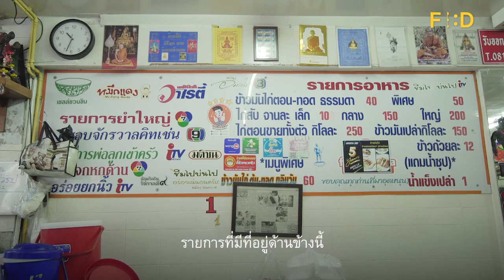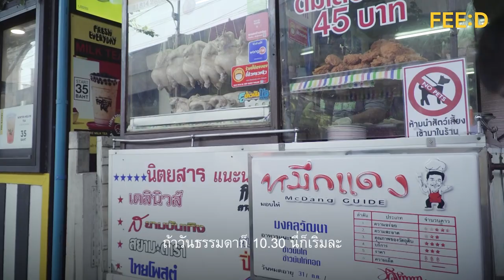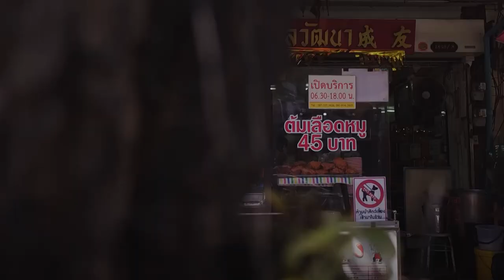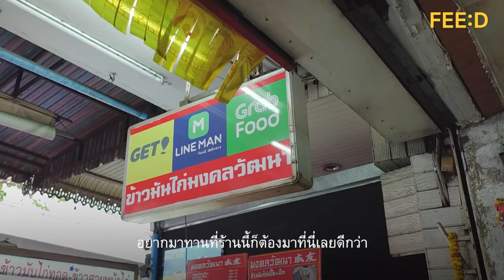คอข้าวมันไก่ต้องลอง! ข้าวมันไก่มงคลวัฒนา เคล็ดลับความอร่อยที่สืบทอดมากว่า 45 ปี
"ไก่ร้านนี้อวบนุ่มพี่ สดใหม่ทุกวัน ต้มไปขายไป ไม่แห้ง ไก่นี้ตัวอ้วนๆ ทั้งนั้นเลย ไก่ฉ่ำ ข้าวหอม เม็ดอวบ ไม่แข็ง น้ำจิ้มนี่ใช้เต้าเจี้ยวบดสูตรพิเศษอย่างดีเลย"
นี่คือคำพูดที่เฮียออฟ เจ้าของร้านข้าวมันไก่มงคลวัฒนาไม่เคยโฆษณาเพื่อเชิญชวนให้ลูกค้าเข้าร้านขณะขาย แต่รสชาติของข้าวมันไก่เขาเองต่างหากที่ทำให้ลูกค้าประจักษ์ถึงรสชาติความอร่อยที่แท้จริง
กลายเป็นร้านข้าวมันไก่อีกหนึ่งร้าน ที่คอข้าวมันไก่ต้องมาลองสักครั้งในชีวิต
ข้าวมันไก่มงคลวัฒนากับเคล็ดลับความอร่อยที่สืบทอดมากว่า 45 ปี เรียกได้ว่าใครมาช้าอดกินแน่นอน! มีคนขอซื้อแฟรนไชส์ทุกวัน แต่ไม่ขาย อยากอร่อยต้องมานี่ที่เท่านั้น
ทั้งนี้แต่ละคนอาจจะชอบสูตรข้าวมันไก่ไม่เหมือนกัน ความเห็นอาจแตกต่างกันบ้าง แต่เรายืนยันว่าของเขาดีจริง